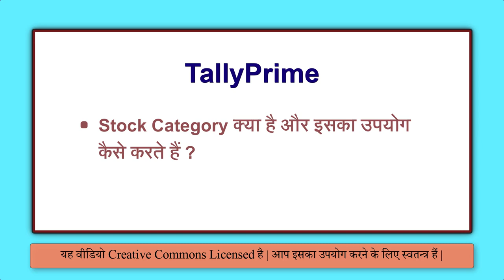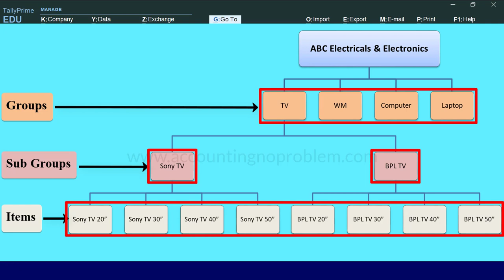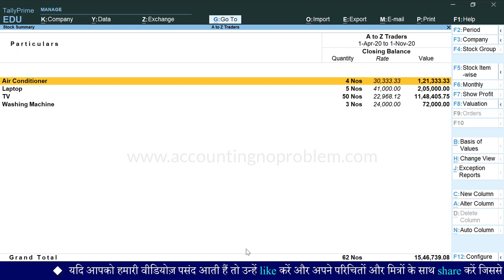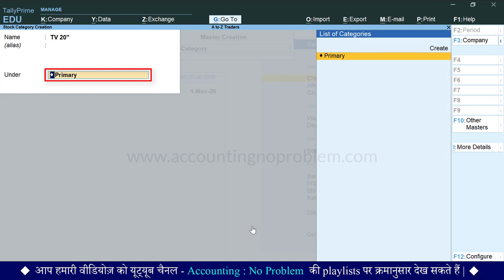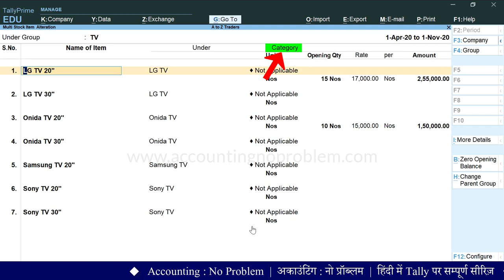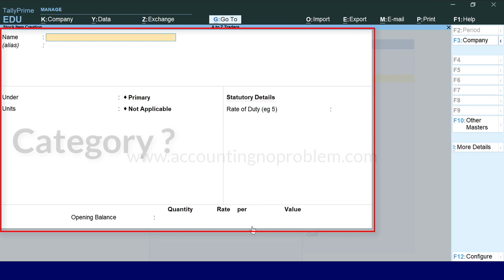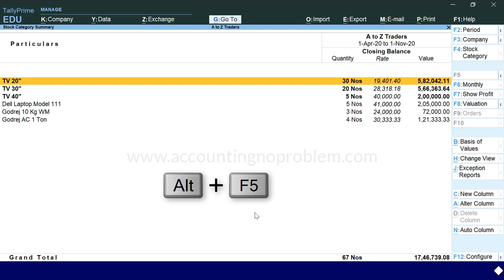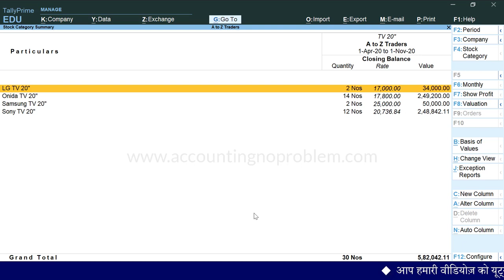Maintain Stock Category in Tally Prime |Stock Category Summary in TallyPrime|Stock Category Creation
In this Hindi tutorial of Tally Prime you will learn about Stock Categories. Stock categories always classify products according to their nature, size, color etc. They help in viewing stock items easily.

0:00 - Introduction
0:17 - What is the Stock Category in Tally Prime ?
2:08 - Why is Stock Category required in Tally Prime ?
4:04 - What is the definition of Stock Category ?
4:23 - How to create a Stock Category in Tally Prime ?
5:10 - How to add a stock category when a stock item is already created ?
6:56 - How to create a stock category while creating a stock item ?
8:38 - How to view Stock Category Summary in Tally Prime ?

यह वीडियो “Intermediate Level” के अंतर्गत आता है | इसमें आप जानेंगे  कि “Tally Prime में Stock Category क्या है और इसका उपयोग कैसे करते हैं |" साथ ही जानेंगे कि "Stock Category Summary कैसे देखते है |”

इस वीडियो में आपको Stock Category से सम्बंधित निम्न प्रश्नों के उत्तर मिलेंगे -
टैली प्राइम में स्टॉक केटेगरी क्या होती है ?
टैली प्राइम में स्टॉक केटेगरी की आवश्यकता क्यों होती है ?
टैली प्राइम में स्टॉक केटेगरी कैसे बनाते हैं ?
पहले से बने आइटम्स को स्टॉक केटेगरी में कैसे डालें ?
स्टॉक आइटम बनाते समय ही स्टॉक केटेगरी कैसे बनाएं ?
टैली प्राइम में स्टॉक केटेगरी समरी कैसे देखते हैं ?
इसलिए, यदि आप उपरोक्त प्रश्नों के उत्तर जानना चाहते हैं तो इस वीडियो को अवश्य देखें | धन्यवाद !

Accounting : No Problem me aapka swagat hai. Yeh ek Hindi educational channel hai. Yahan par ham, Tally Prime ko shuruaat se lekar ant tak, teen charnon (Basic, Intermediate aur Advanced level) me sikha rahe hain.

Yeh video “Intermediate Level” ke antargat aati hai. Isme aap janenge ki “Tally Prime me Stock Category kya hai aur iska upyog kaise karte hain. Sath hi janenge ki Stock Category Summary kaise dekhte hai.”
Is video me aapko Stock Category se sambandhit nimna prashnon ke uttar milenge -
Tally Prime me Stock Category kya hoti hai ?
Tally Prime me Stock Category ki avashyakta kyon hoti hai ?
Tally Prime me Stock Category kaise banate hai ?
Pehle se bane items ko Stock Category me kaise dale ?
Stock item banate samay hi Stock Category kaise banaye ?
Tally Prime me Stock Category Summary kaise dekhte hai ?
Isliye, yadi aap uprokt prashno ke uttar janna chahte hai to is video ko avashya dekhe. Dhanyavaad !